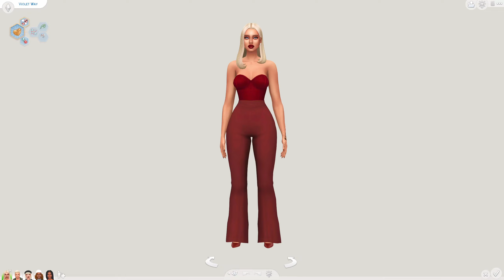Become a Sims 4 Legacy Challenge player with these 10 essential tips 📝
How to play sims 4 legacy? What's the best sims 4 legacy? How to not get bored playing sims 4 legacy? You've probably asked yourself these questions before and trust me I've been there. I finished playing a ten legacy challenge recently and I wanted to share how I was able to do it! Whether you're a first-time Legacy Challenge player or a seasoned veteran, this video is packed with tips to help you complete a legacy challenge!

Master the Sims 4 Legacy Challenge and Build Your Virtual Dynasty
10 tips to complete a sims 4 legacy challenge
Avoid Boredom in Sims 4 Legacy